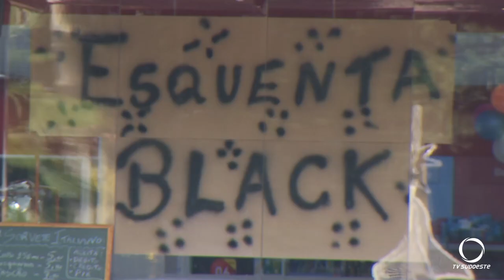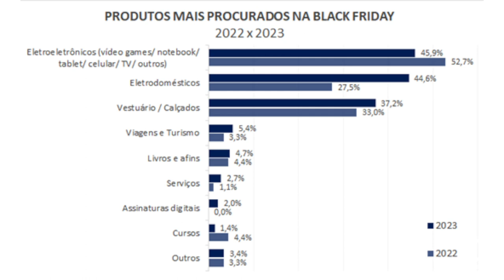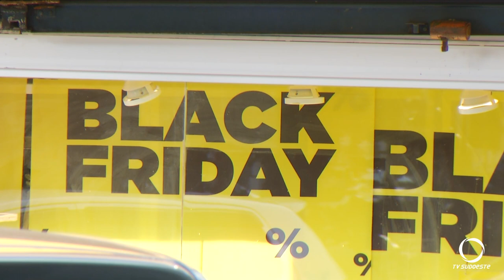Segundo pesquisa da Fercomércio, 40,5% dos paranaenses tem a intenção de aproveitar a Black Friday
Economia: Os Eletrônicos e eletrodomésticos são os produtos mais procurados para comprar durante este período.